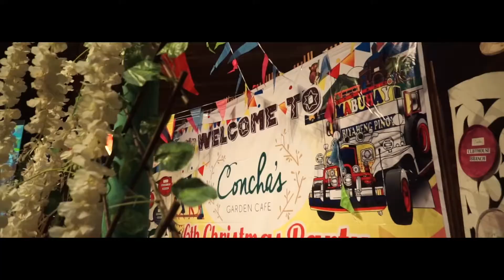CONCHA'S GARDEN CAFE CHRISTMAS PARTY 2019 (full highlights video)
Video By:Image Optima for  Buddhang Gala Productions